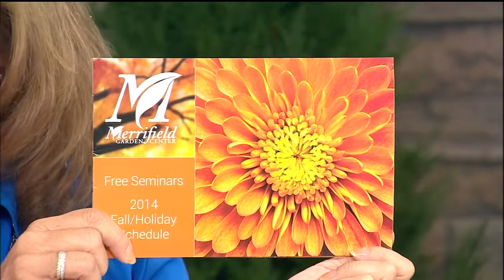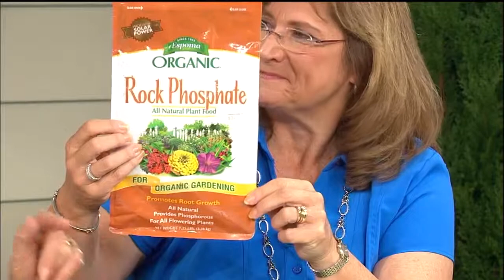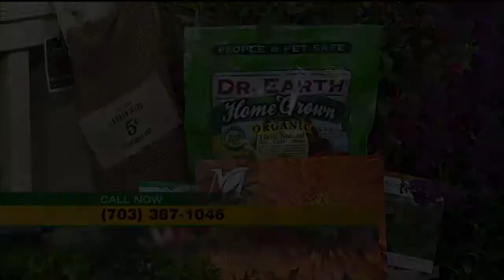8/30/14 - Planting Vegetables for Fall